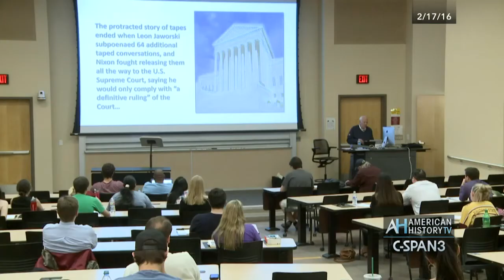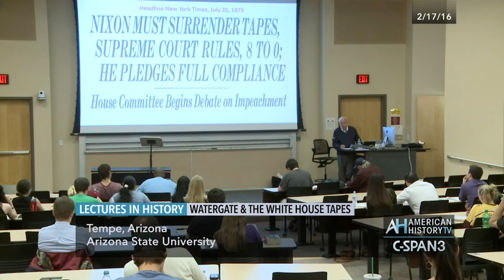Lectures in History Preview: Watergate & the White House Tapes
Full Program Airs Saturday, April 16, 2016 at 8pm & midnight ET.